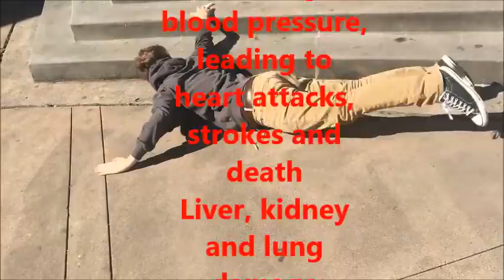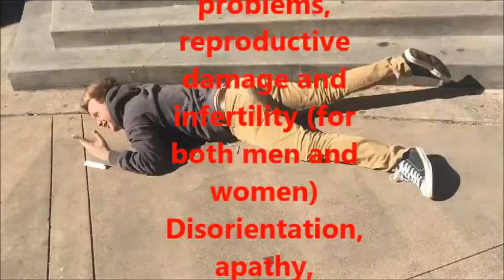Crack Tastes Gucci